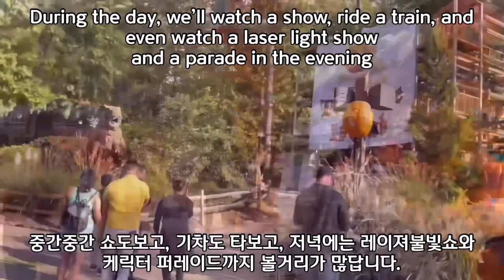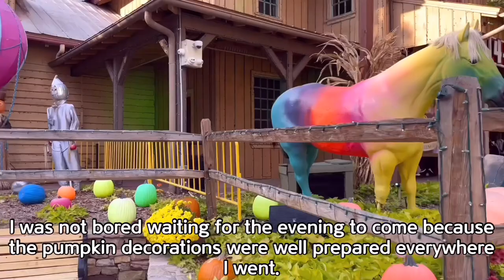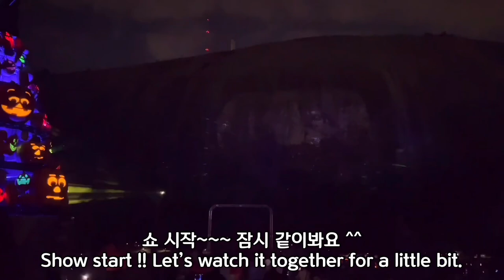Pumpkin Festival at Stone Mountain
스톤마운틴주립공원에서 열린 호박축제, 할로윈분위기 제대로 즐기고 왔습니다.^^
We enjoyed the pumpkin festival held at Stone Mountain State Park and the Halloween atmosphere.^^
00:28 ~Day time
6:24 Pumpkin Light Show
8:17 ~ Night time